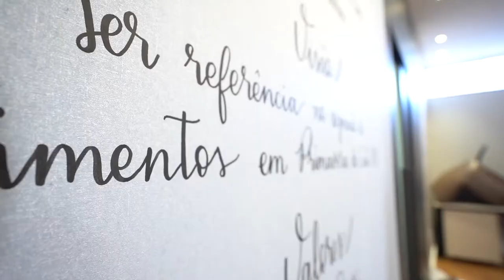FINALIZII - A HISTÓRIA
Acompanhe a linda história da proprietária e idealizadora da nova loja de interiores Finalizii, Ana Maria Sabbadini. Uma história muito inspiradora e que traz uma mensagem sobre vida e empreendedorismo.
Mais uma produção da @magnavideo